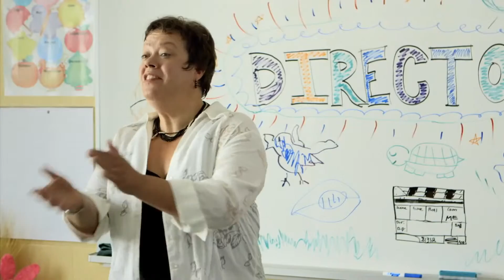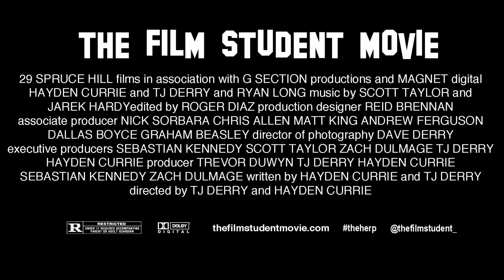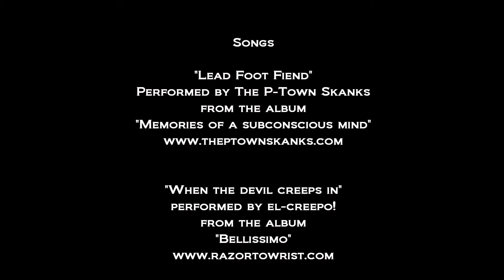Director Hayden Currie on "The Film Student Movie"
Hayden Currie gives MCTV a little info about his upcoming comedy film "The Film Student Movie" starring Hayden Currie, T.J. Derry and Trevor Duwyn.